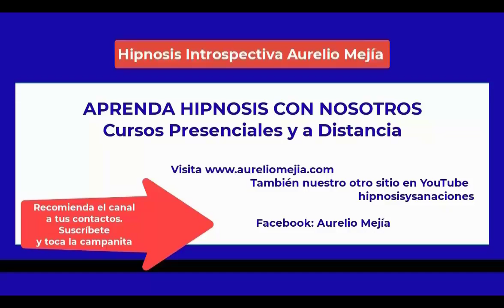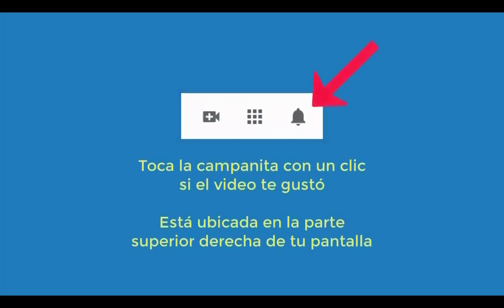5070 Aurelio Mejia hipnosis. Salir de la drogadicción, agresivo, intolerante, tristezas, enojos, cul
Hipnosis introspectiva por Aurelio Mejía a distancia, en línea por internet. Salir de la drogadicción, agresivo, intolerante, tristezas, enojos, culpas, espíritus. Chile, 15 febrero 2022.